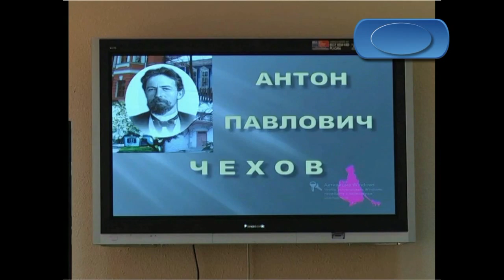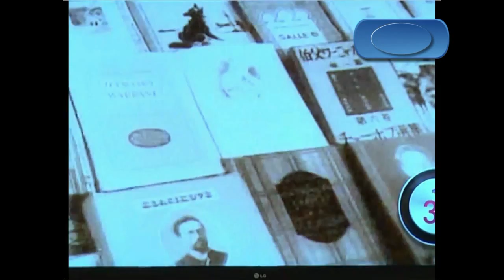Настя читает рассказ Чехова.mp4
Чеховские дни на Сахалине. Центральная библиотека.